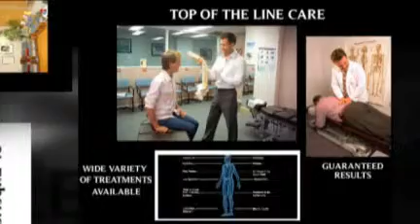Lever Chiropractic 2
Sample Vid